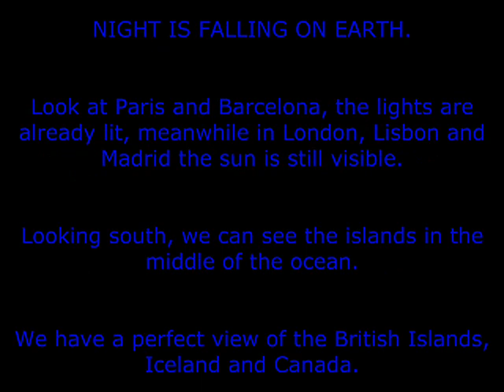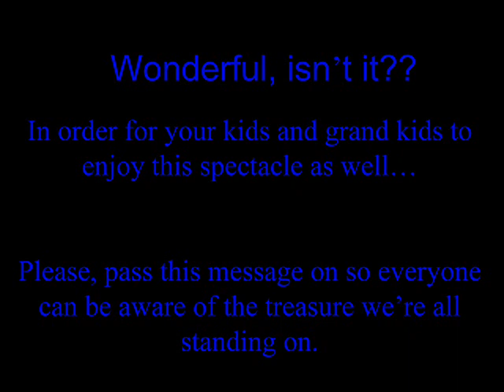Our Planet - Isn't it beautiful. Sattelite photos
Isn't it beautiful. Music is from the movie Cannibal Holocaust